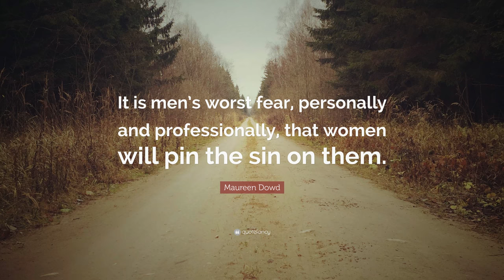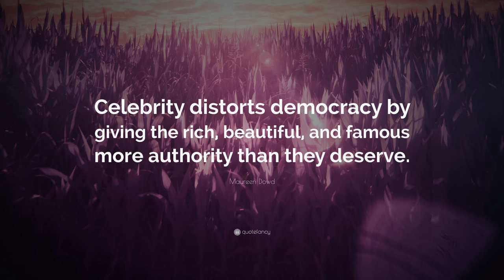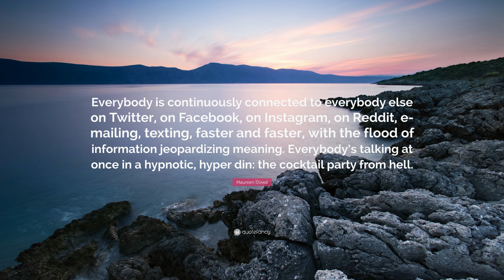TOP 20 Maureen Dowd Quotes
“The minute you settle for less than you deserve, you get even less than you settled for.”
— Maureen Dowd (00:00)

“Afghanistan is more than the ‘graveyard of empires.’ It’s the mother of vicious circles.”
— Maureen Dowd (00:07)

“Women are affected by lunar tides only once a month; men have raging hormones every day.”
— Maureen Dowd (00:14)

“Military guys are rarely as smart as they think they are, and they’ve never gotten over the fact that civilians run the military.”
— Maureen Dowd (00:21)

“When you’re young, and even at times when you’re older, it’s hard to fathom this: What needs to be nurtured is the stuff that’s different, that sets you apart from the pack, rather than the stuff that helps you blend in.”
— Maureen Dowd (00:28)

“I don’t understand men. I don’t even understand what I don’t understand about men.”
— Maureen Dowd (00:35)

“It is men’s worst fear, personally and professionally, that women will pin the sin on them.”
— Maureen Dowd (00:42)

“The Obamas, especially Michelle, have radiated the sense that Americans do not appreciate what they sacrifice by living in a gilded cage. They’ve forgotten Rule No. 1 of politics: No one sheds tears for anyone lucky enough to live at the White House.”
— Maureen Dowd (00:49)

“It takes a lot of adrenaline and fear to make me actually write.”
— Maureen Dowd (00:56)

“Perpetual optimism is annoying. It is a sign that you are not paying attention.”
— Maureen Dowd (01:03)

“Women have become so obsessed with not withering, they’ve forgotten that there are infinite ways to be beautiful.”
— Maureen Dowd (01:10)

“Celebrity distorts democracy by giving the rich, beautiful, and famous more authority than they deserve.”
— Maureen Dowd (01:17)

“Wooing the press is an exercise roughly akin to picnicking with a tiger. You might enjoy the meal, but the tiger always eats last.”
— Maureen Dowd (01:24)

“Just because digital technology makes connecting possible doesn’t mean you’re actually reaching people.”
— Maureen Dowd (01:31)

“President Bush was once asked which Presidential speech he admired most. He replied that it was the one Teddy Roosevelt had in his pocket that had helped cushion the blow of a would-be assassin’s bullet.”
— Maureen Dowd (01:38)

“Don’t write anything down, but save everything that anyone else writes down.”
— Maureen Dowd (01:45)

“For two centuries, the South has feared a takeover by blacks or the feds. In Obama, they have both.”
— Maureen Dowd (01:52)

“Zingers should glow with intelligence as well as drip with contempt.”
— Maureen Dowd (01:59)

“Everybody is continuously connected to everybody else on Twitter, on Facebook, on Instagram, on Reddit, e-mailing, texting, faster and faster, with the flood of information jeopardizing meaning. Everybody’s talking at once in a hypnotic, hyper din: the cocktail party from hell.”
— Maureen Dowd (02:06)

“Are women necessary? Not with Ava around.”
— Maureen Dowd (02:13)